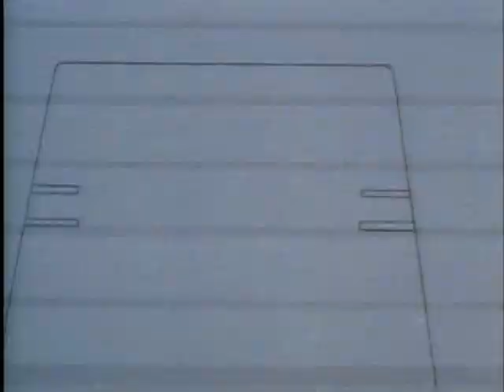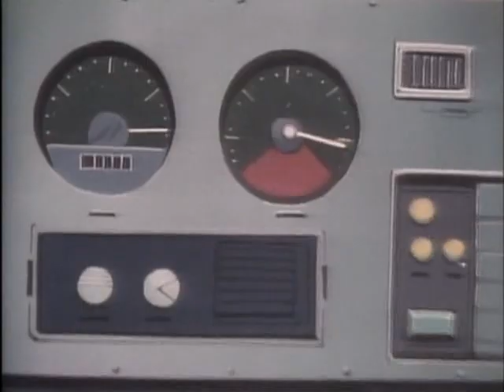MASK 64 Manakarra Giant SG1